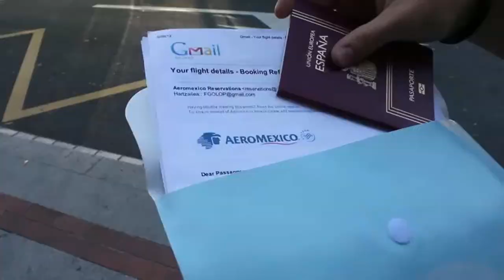Kooperaktiboa (RECacciona bideo lehiaketa).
Beste gazte batzuekin batera elkarlanean aritzeak dituen onurak nabarmendu ditu Kooperaktiboa elkarteak RECacciona bideo lehiaketara aurkeztutako lan honetan. Zehazki, emigratuko duten euskal gazteei beste gazte batzuekin elkartzeko gonbidapena luzatzen die, Kooperaktiboa sarearen bitartez. Bozkatu bideo honen alde hemen